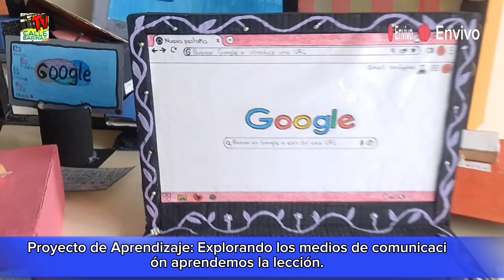Proyecto de Aprendizaje: Explorando los medios de comunicación aprendemos la lección, 2do grado